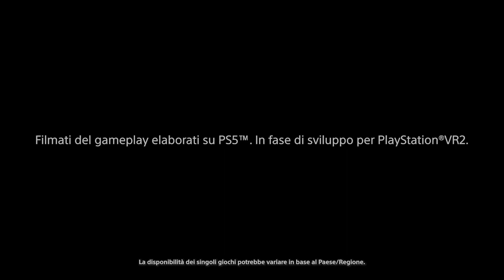Innovative Gameplay Features | PS VR2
Feel a New Real. Preparatevi a scoprire esperienze sensoriali ed emotive intensificate grazie alla rivoluzionaria tecnologia Sense™ di PlayStation VR2, che vi connetterà a nuovi mondi emozionanti in modo straordinariamente coinvolgente.